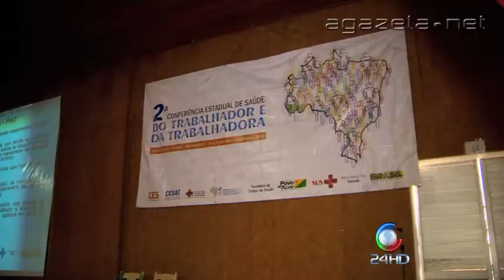Conferência Saúde do Trabalhador 15 05 2014